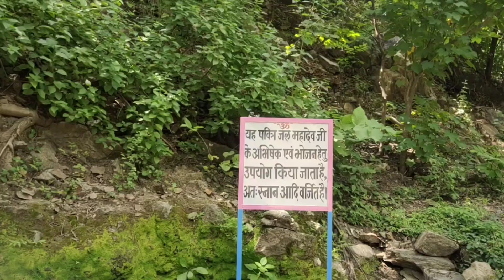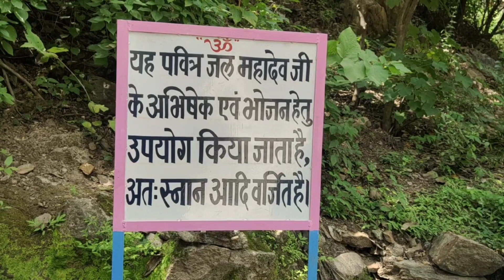Kukdeshwar Mahadev temple udaipur Rajasthan.